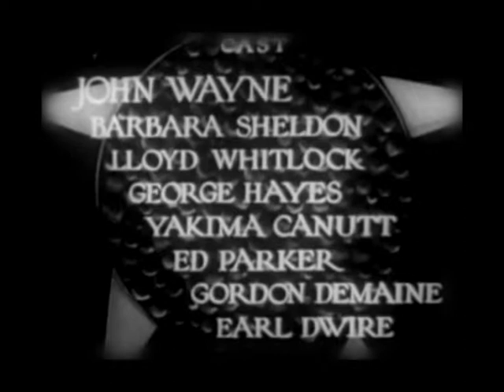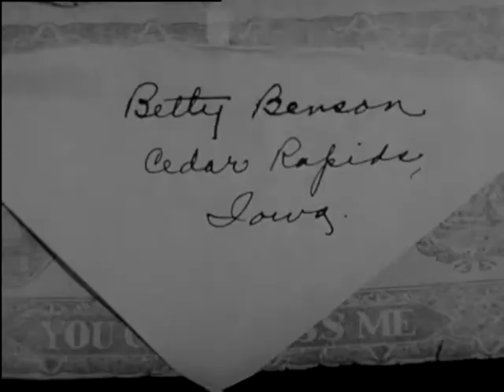Zwei goldgierige in Texas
Das Gold von Texas ist der deutsche Titel eines US-amerikanischen Westerns aus dem Jahre 1934 mit John Wayne in der Hauptrolle. Entstanden ist der Film an Drehorten im US-Bundesstaat Kalifornien.